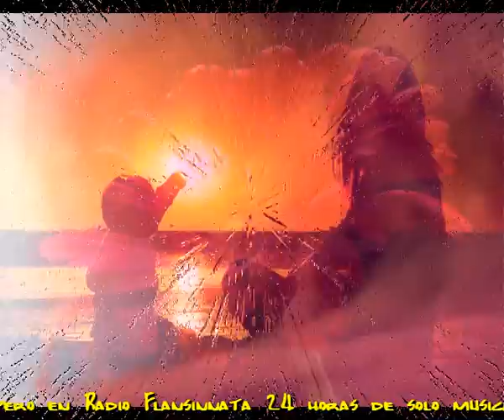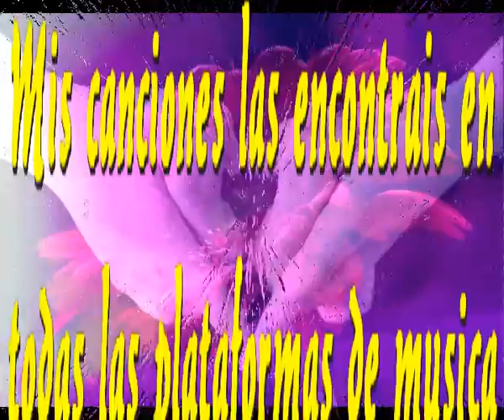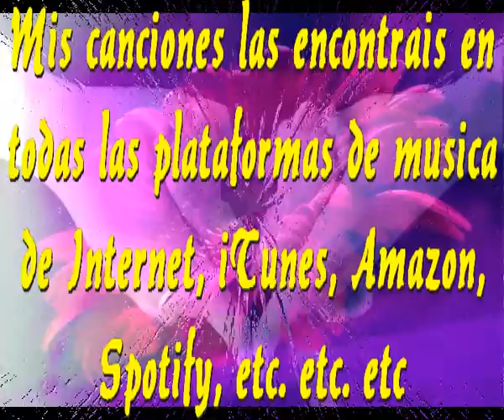Amor de madre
NUNCA HUBO UNA MUJER
QUE ME DIERA TANTO COMO ELLA
NUNCA AMOR FUE TAN INTENSO
COMO EL QUE ME DIO ELLA

ELLA ENTREGO SU CUERPO PARA DARME
LO QUE HOY YO DISFRUTO A LO GRANDE
Y ME LLEVO CON ELLA ENTRAÑABLE
NO RECUERDO ESE TIEMPO ADORABLE

NO EXISTE NADA TAN GRANDE
NO EXISTE HISTORIA QUE LO IMITE
CUANDO LLEGAS AL MUNDO YA LA VIVES
DURANTE TODA TU VIDA TE PERSIGUE

NUNCA NADIE LO DARA TODO COMO ELLA
NADIE PODRA BORRAR SU MEMORIA
ES UN AMOR QUE TE LLEGA DE LA GLORIA
ERES PARTE DE ELLA TODA TU HISTORIA

Y SI QUIERES CONVENCERTE SE SINCERO
ES EL AMOR QUE MAS TINTE USO DE LOS TINTEROS
ES LO MAS GRANDE QUE OCURRE EN LA TIERRA MADRE
ES EL AMOR MAS GRANDE, AMOR DE MADRE

ENTREMEDIO MUSICAL